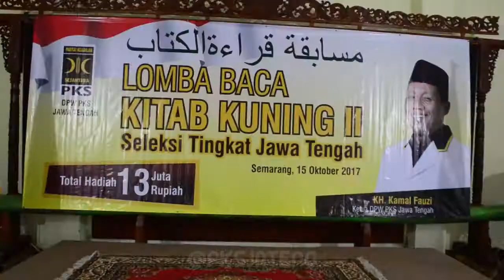[ AFTER MOVIE ] Seru! Lomba Baca Kitab Kuning PKS Jawa Tengah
After Movie Lomba kitab kuning PKS jateng. Sekilas mengenai jalannya lomba kitab kuning yang diselenggarakan PKS jateng hari Ahad 15 Oktober 2017 lalu.

Lomba baca kitab kuning pks jawa tengah terselenggara di gedung DPW PKS jateng Semarang. Pemenang lomba nantinya akan mengikuti lomba baca kitab kuning tingkat nasional di DPP PKS.

Pemenang lomba baca kitab kuning PKS jateng adalah salah satu santri pondok pesantren al munawar juwana pati.